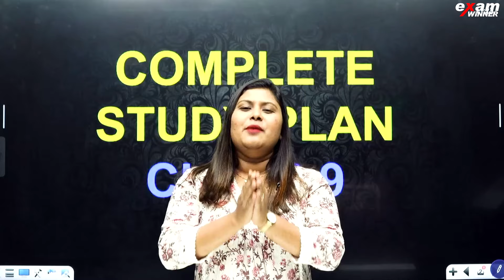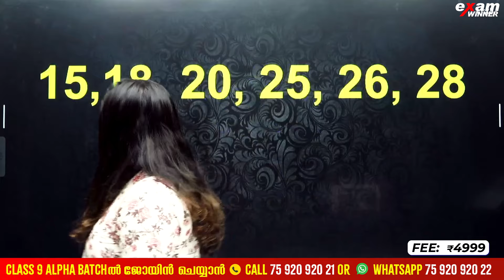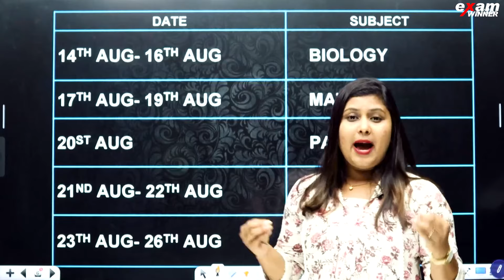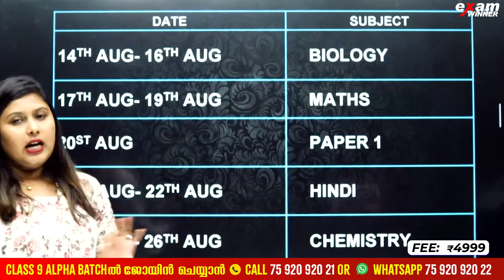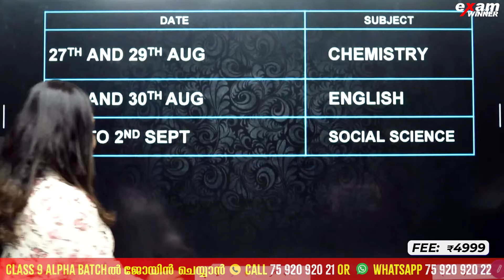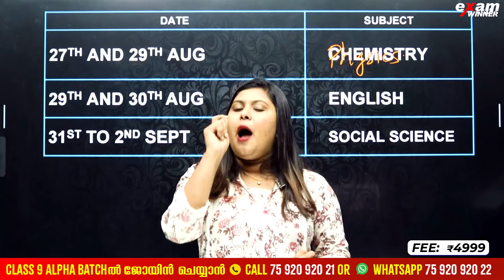Class 9 Onam Exam 20 Day's Study Plan! 📚ഓണപരീക്ഷയ്ക്ക് Full Mark നേടാം!📚 Exam Winner Class 9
🛑To join Class 9 Alpha Batch 📱Call to 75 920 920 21 or WhatsApp " Hi " to 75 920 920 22

🎉 Welcome to Exam Winner! 📚 Elevate your learning experience in Class 9 with our expertly crafted classes designed to ensure success in academics and beyond! 🚀 Join us on an exciting educational journey filled with exploration, growth, and achievement. 🌟 Our dynamic curriculum and experienced educators are here to guide you every step of the way, empowering you to reach new heights. ✨